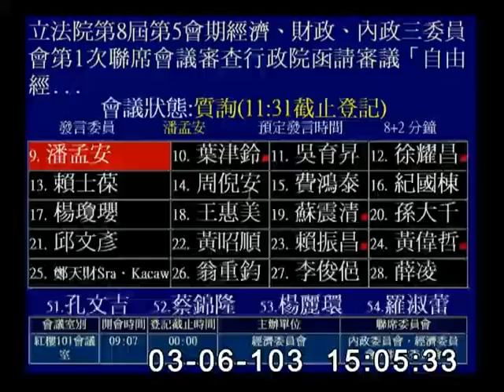2014-03-06 第8屆第5會期經濟、財政、內政三委員會第1次聯席會議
會議簡介: 立法院第8屆第5會期經濟、財政、內政三委員會第1次聯席會議審查行政院函請審議「自由經濟示範區特別條例草案」案。

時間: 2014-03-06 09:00